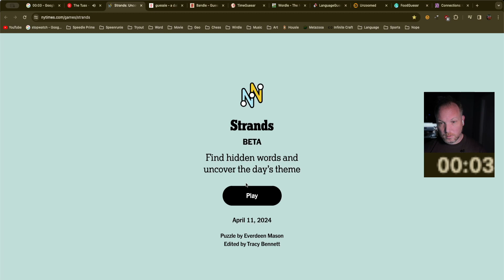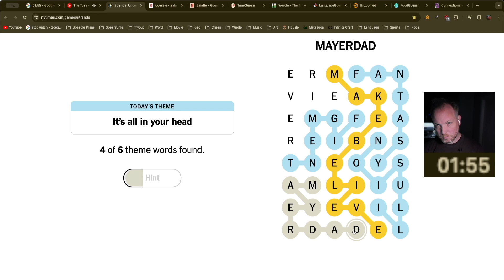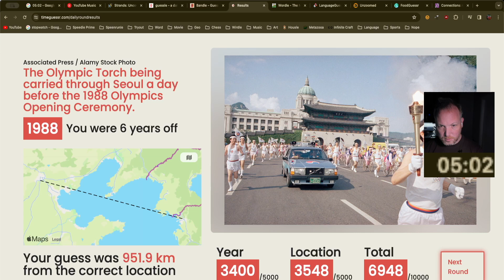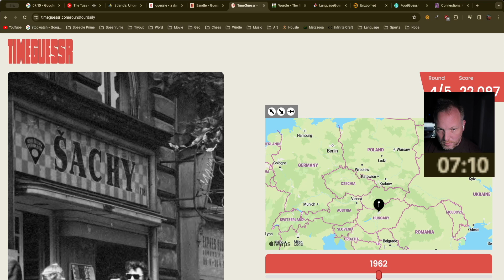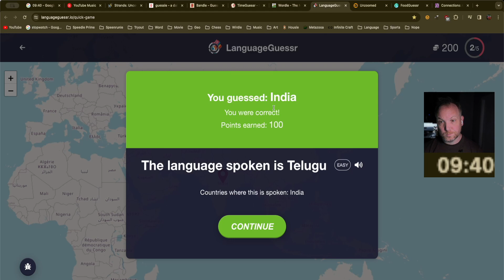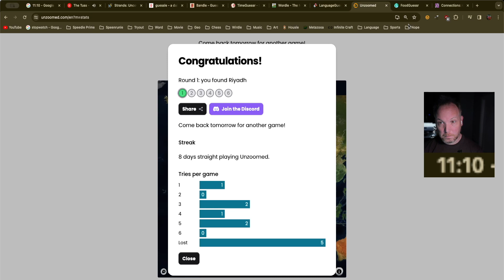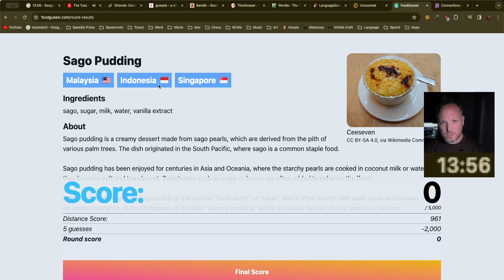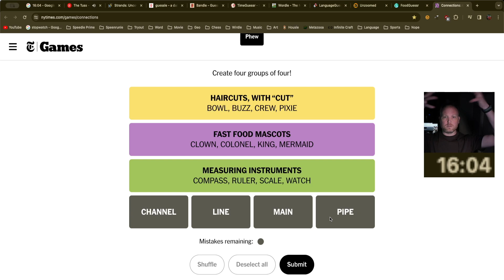Speedle Prime 16:03 - We order a chicken fillet roll.